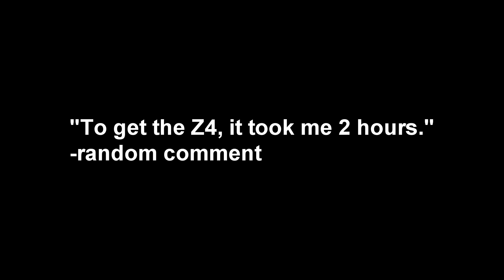Not-A-BMW Z4 | Forza Horizon 4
The Z4 M40i G29 A90 Mk5 Z4 Poopra is the current convertible king from BMW. But in truth, he has a secret problem. He has a identity crisis.

In this video, we are going to proof that the Z4 is not a BMW.
But instead of proofing it with chassis code, engine and stuff, which is boring, we shall make him a literal cheapass LFA with an Audi Lamborghini V10 in that front.
That should help him.

-Deoxide